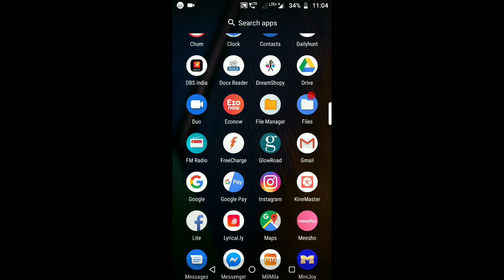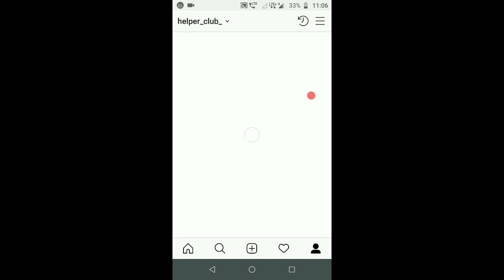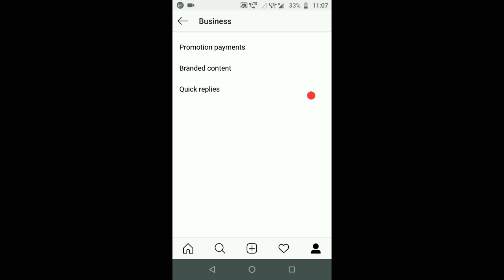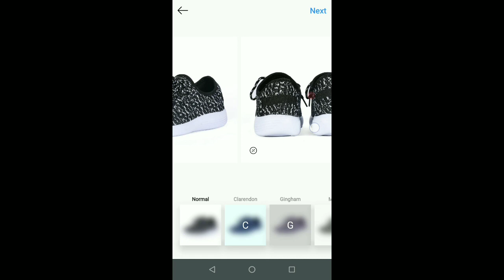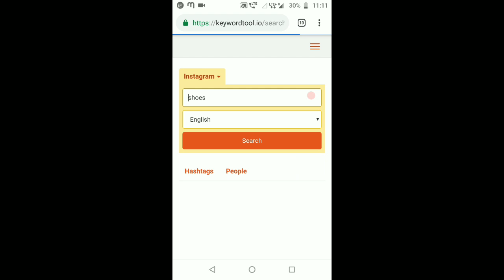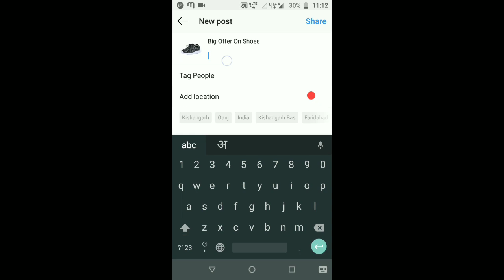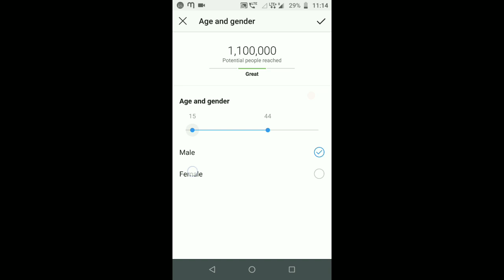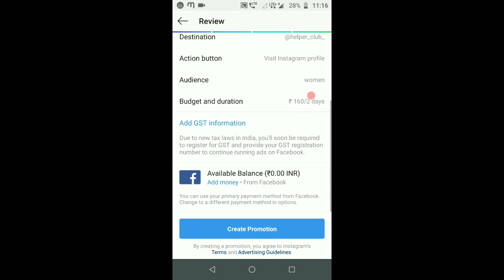How Do I Start Instagram Marketing? ll How Do You Promote On Instagram? ll How Do I Use Instagram?